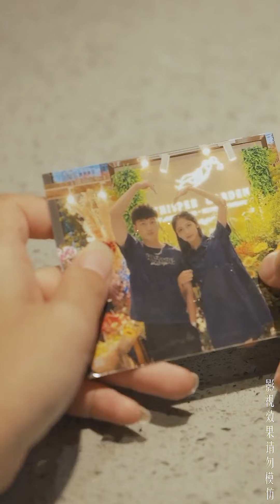渣男學長苦追女孩竟為玩弄感情，發小當場霸氣回懟，結局太甜蜜了【蘇語桐】